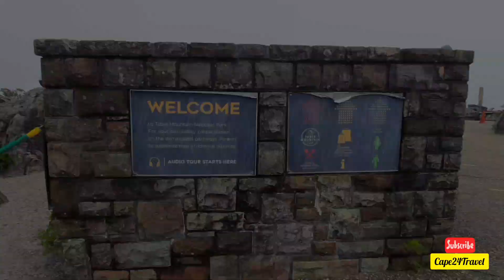Recap 2022.. Memories 2022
A recap of 2022..Memories 2022

Music 🎶 credits: Phillips E Moris